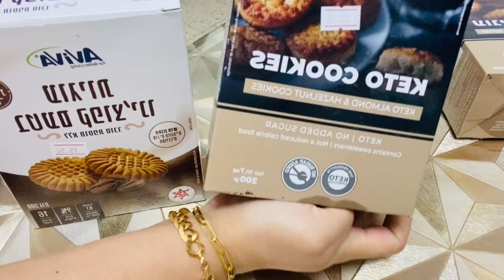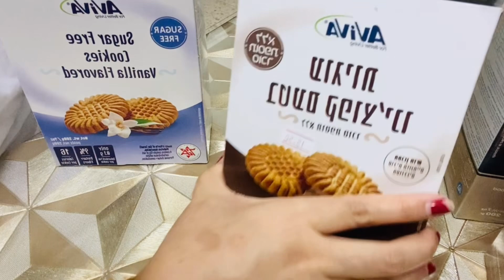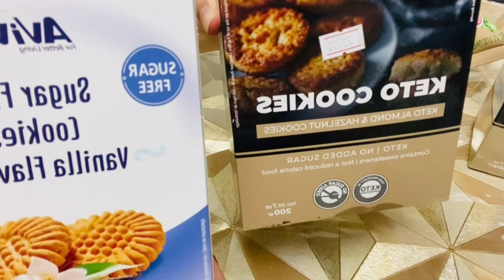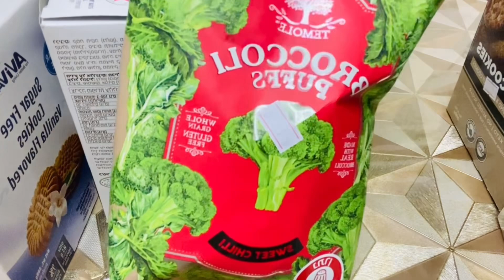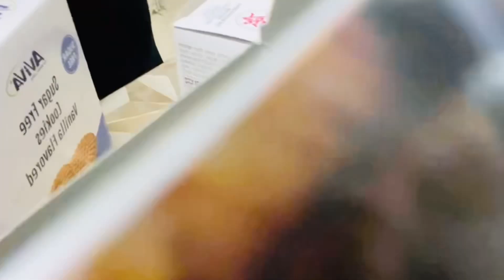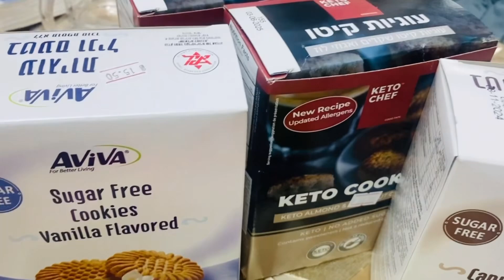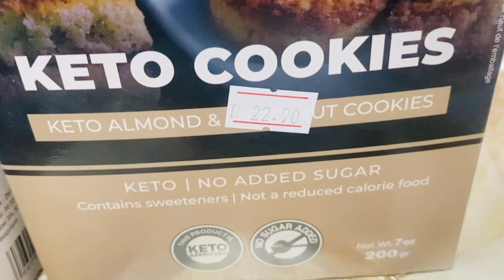Sugar Free Cookies|Cookies Make Everything Better